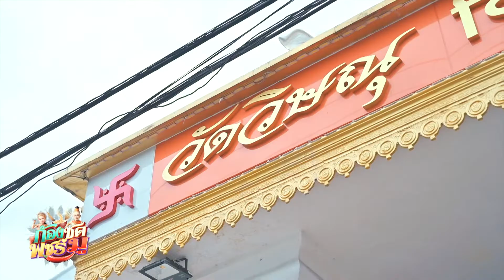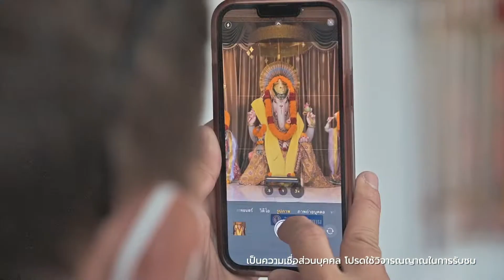ก้องซดพชร์มู | OA23.09.65 | ไหว้วัดพราหมณ์​-ฮินดู อายุกว่า 107 ปี วัดวิษณุ